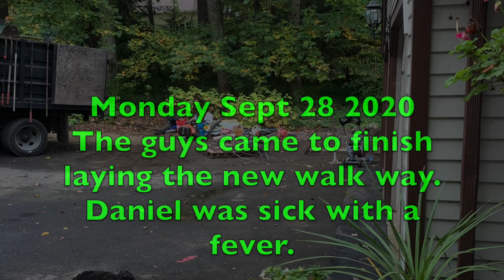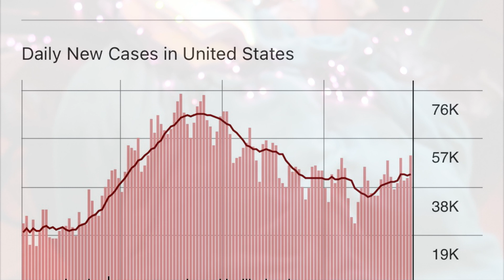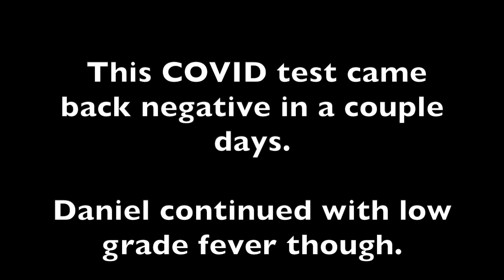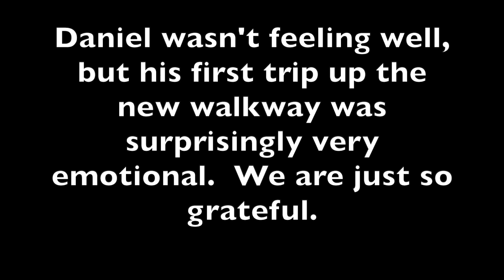DEALING WITH SICKNESS DURING COVID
IN THIS VIDEO:
AS WE SAID GOOD BYE TO SEPTEMBER IN OUR HOME, WE WERE ASTONISHED WITH THE AMAZING GIFT OF A WALKWAY, THAT ALLOWED EASY ACCESS FOR THE WHEELCHAIR TO JUST ROLL RIGHT UP THE DECK RAMP.

SADLY THIS WEEK, DANIEL STARTED A FEVER THAT DESPITE OUR EFFORTS, WAS STUBBORN AND KEPT ON GOING FOR MANY DAYS.

IT WASN'T COVID19, SO THAT WAS GOOD NEWS.  THESE DAYS, ANY TIME DANIEL HAS SYMPTOMS HE MUST HAVE A TEST, BECAUSE COVID WOULD BE DEVASTATING FOR HIM.  ITS BEEN SCARY TIMES HERE IN THE HOME OF A VERY MEDICALLY FRAGILE YOUNG MAN.

NURSES WEAR FULL PPE EVERY DAY, AND WE JUST PRAY THAT DANIEL DOESN'T CATCH IT BEFORE A VACCINE IS AVAILABLE.  AS I WRITE THIS DESCRIPTION, THE PANDEMIC IS SURGING AT ITS WORST EVER AND IT IS EXTREMELY SAD TO HEAR ABOUT THE DEVASTATION HAPPENING IN HOSPITALS ALL OVER THE COUNTRY.

DEALING WITH SICKNESS, IS ON A WHOLE NEW LEVEL NOW THAT ANY CARE OUTSIDE OF THE HOME MEANS EXPONENTIALLY INCREASED RISKS.

WE ARE TRYING.   TRYING TO STAY HOPEFUL, AND STAY HOME.  PATIENT AND PRAYERFUL.  I'M TRYING TO BE STRONG.   LOVE YOU ALL.

Instagram  jhasselberger